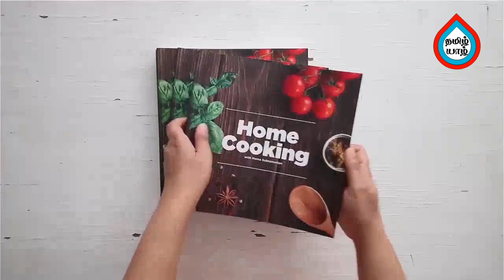Nattu Kozhi Kulambu | Country Chicken Curry in Tamil | நாட்டுக்கோழி குழம்பு / Tamil Yzhal